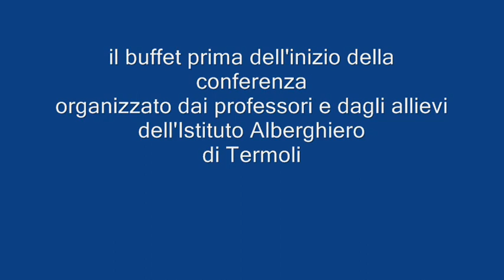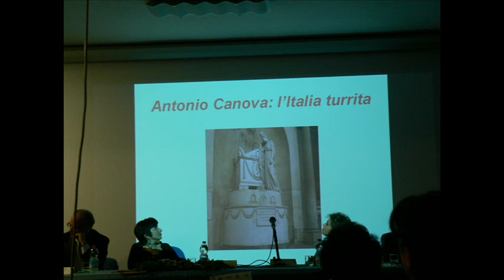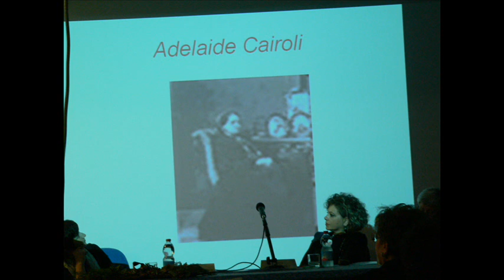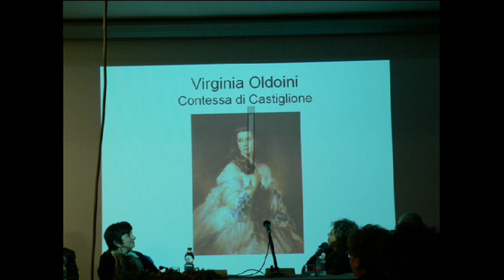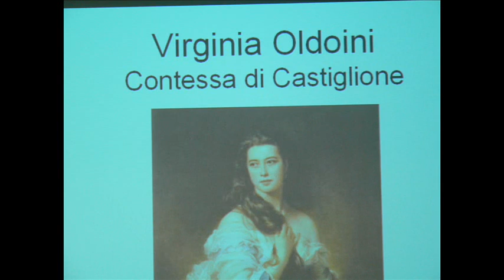Termoli - Conferenza Fidapa 28 nov. 2011.wmv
La conferenza della Fidapa ha avuto per tema: "Le donne del Risorgimento" ed il ruolo importante che le stesse  hanno avuto durante quell'importante periodo storico.
Presente il nuovo  consiglio direttivo presieduto dalla signora Titti Lezzoche Sciarretta, con al suo fianco a fungere anche da moderatrice  la preside dell'istituto alberghiero Maria Chimisso. A portare le loro testimonianze Alberto Montano, presidente del consiglio Comunale, il professor Antonio Mucciaccio, storico e dirigente scolastico in pensione, la segretaria del distretto Sud-Est Fidapa Angela Pisicchio e la scrittrice Simonetta Tassinari.